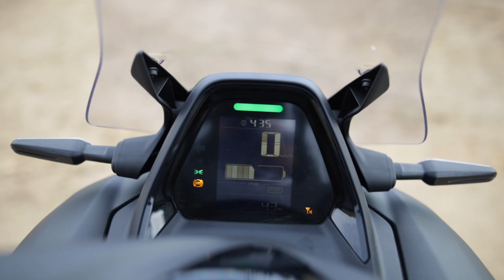300 Vlog : ขี่มอเตอร์ไซค์ โต้ลมเจ็ทสกี กับ Yamaha E01!! 2 ล้อจะขับได้ไหม!?